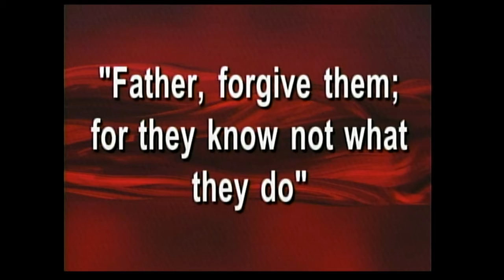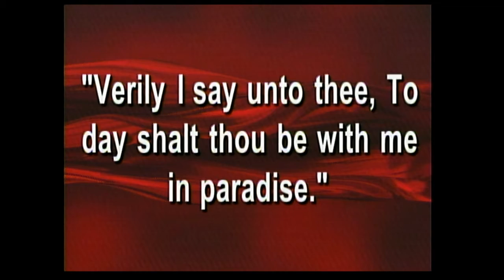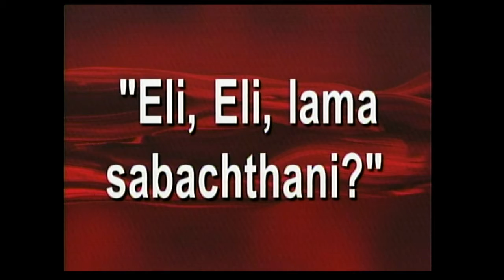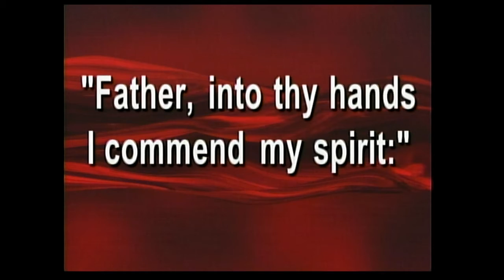Seven (7) Last Words